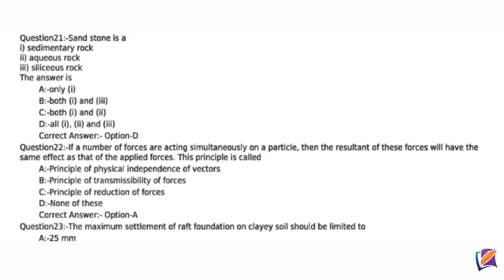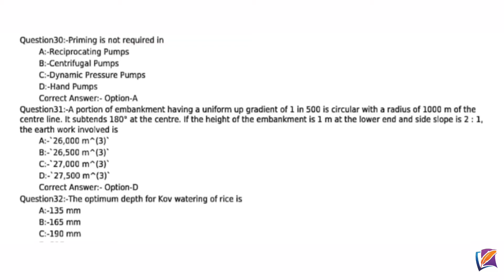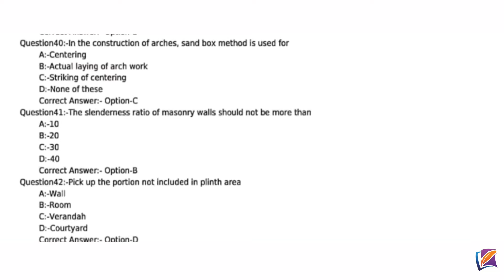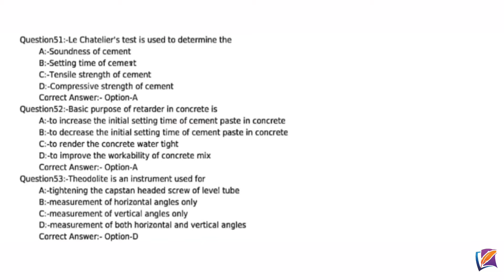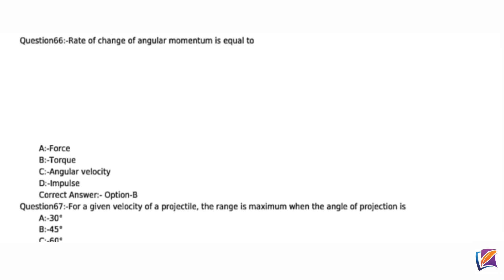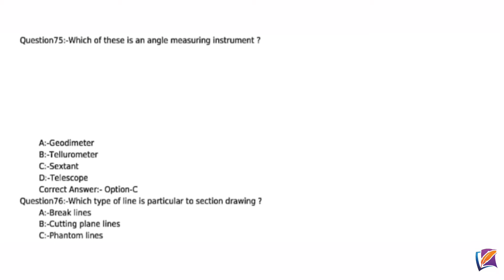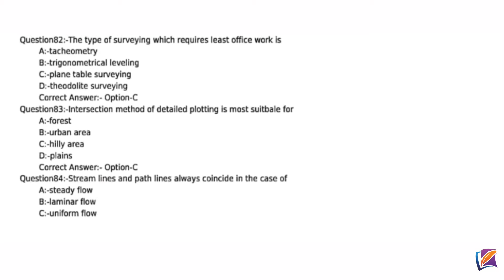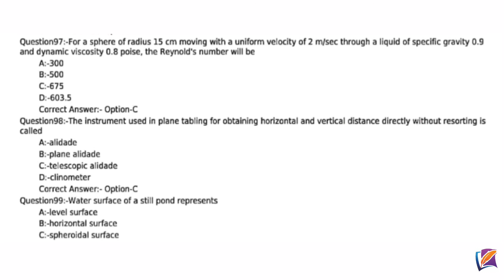💥 Prev. Q. Paper : 03 |Overseer Gr.2, Draftman| Kerala PSC CivilEngineering | Category No : 537/2014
We are so excited to have you in our family.
Let's learn with 💥Kerala PSC Civil Engineering💥
* Discussing more than 100 previous year question paper
* Subject wise syllabus oriented class
* Special mathematics classes